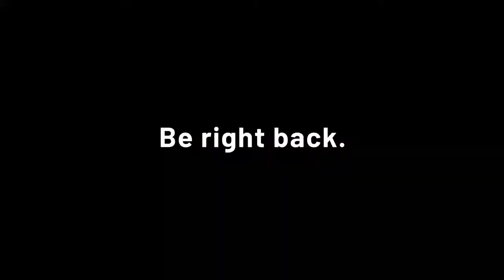MONTAGNOLA vs REAL MIAMI 5-2 EIFA SUPERLEAGUE 2021